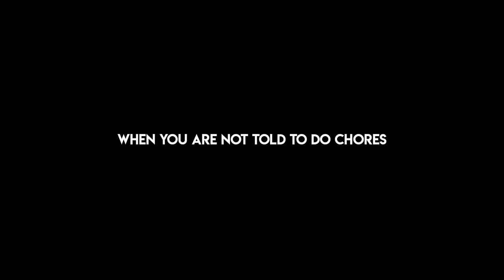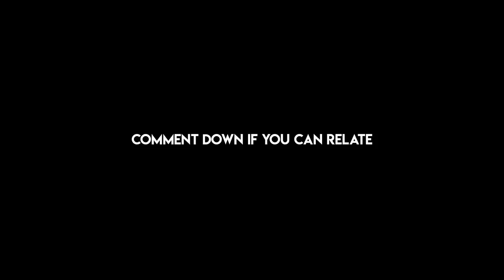When You Are Told To Do Something